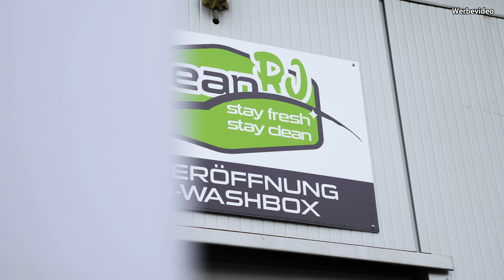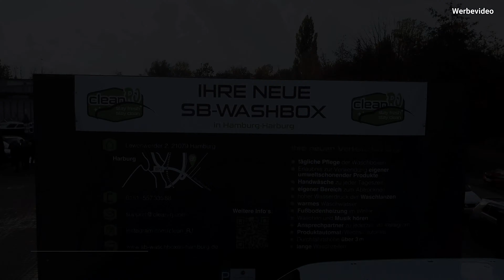Das bin ich: Robin von CaRJay!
Moin Leute!
In diesem Video erzähle ich euch, wer ich bin und was euch auf diesem Kanal erwarten wird.
Viel Spaß!

Autos | Lifestyle | Autopflege

Ich bin Robin und auf diesem Kanal möchte ich Dich auf eine Reise mitnehmen rund um die Themen Auto, Autopflege und meinen Lifestyle!

Schnelle Autos faszinieren mich und ich liebe Herausforderungen, neue Aufgaben und spannende Projekte. Deshalb habe ich 2019 die Waschanlage CleanRJ eröffnet und seitdem dokumentiere ich auf meinem Instagramaccount @carjay_ was in der Waschanlage und in meinem Leben passiert. Mit diesem Youtubekanal möchte das Ganze aufs nächste Level bringen, Dich mit hinter die Kulissen nehmen, Dir meine Leidenschaft für schöne und schnelle Autos näher bringen und gleichzeitig Tipps geben, wie Du dein eigenes Auto pflegen kannst, damit es genauso schön aussieht wie die Autos, die ich hier vorstellen werde.